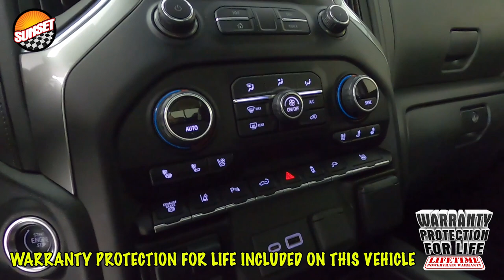2020 Chevrolet Silverado 3500HD LTZ Truck 1GC4YUEY4LF347901